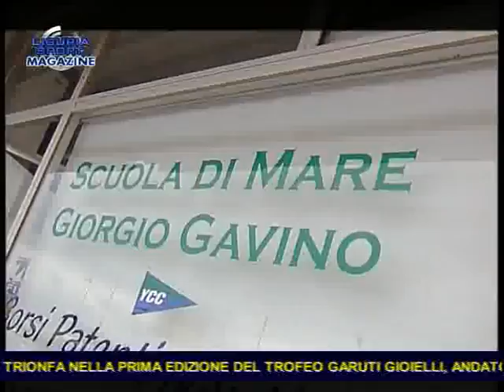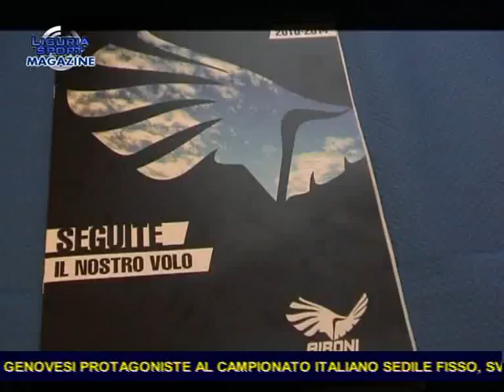Liguria Sport Magazine del 20.09.2010 - Parte 3/5